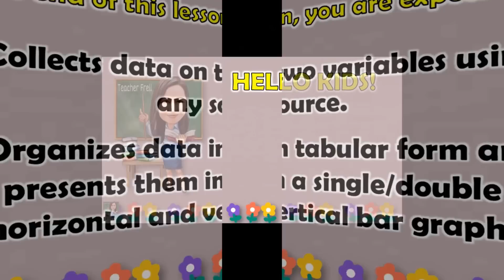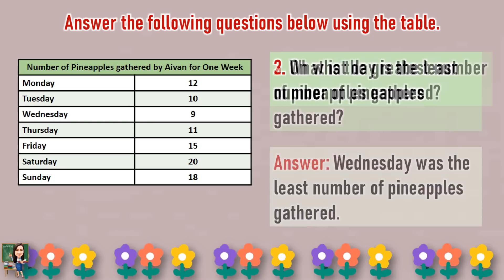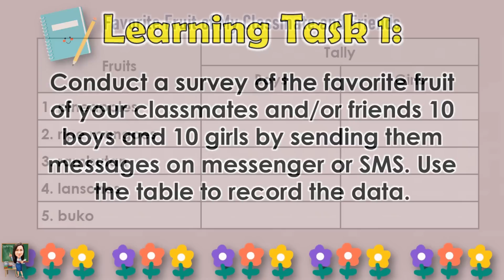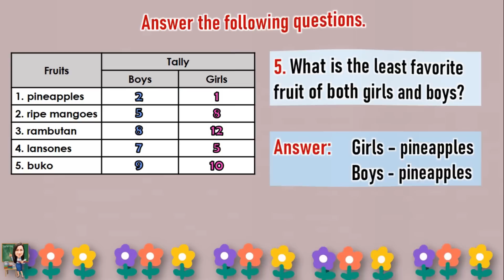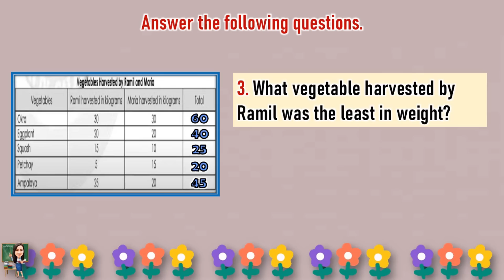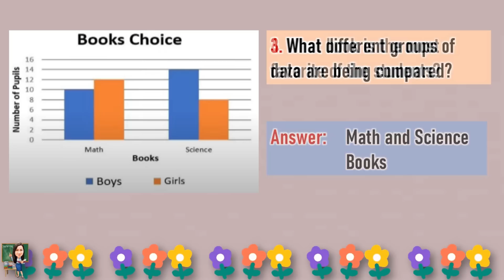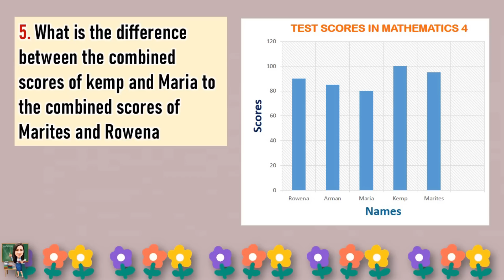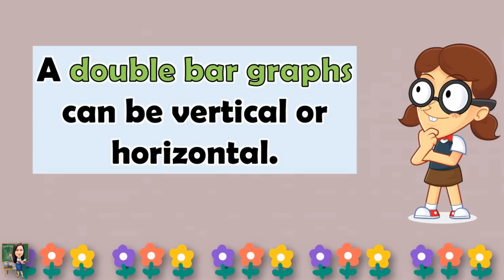MATH 4 || QUARTER 4 WEEK 4 | DATA INVOLVING TWO VARIABLES | MELC-BASED